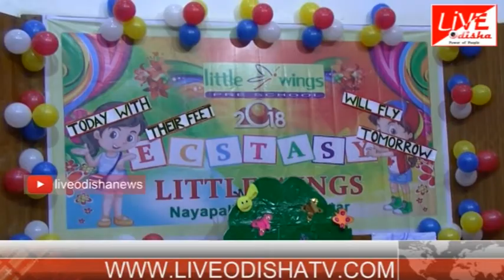Special Report : Little Wings School Function